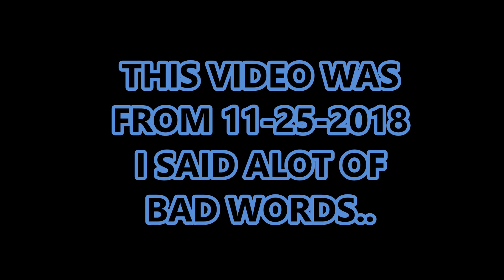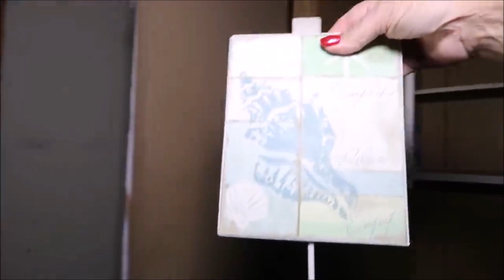30 MINUTES ALONE (THE POLTERGEIST TRAILER MARATHON P-1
30 MINUTES ALONE (THE POLTERGEIST TRAILER MARATHON P-1